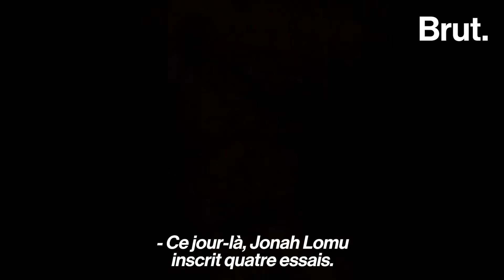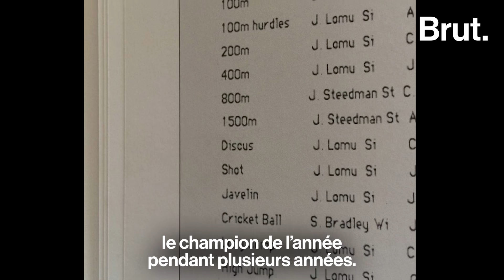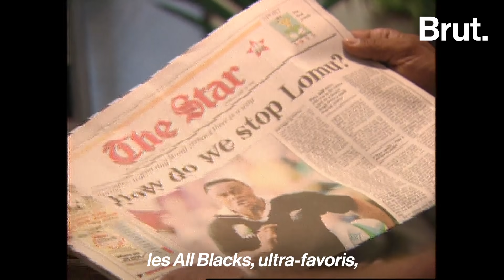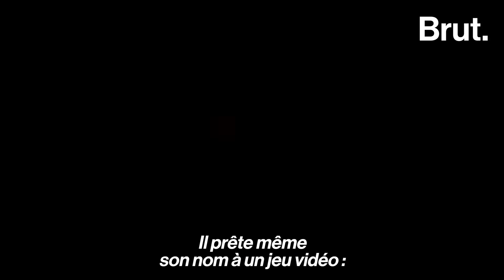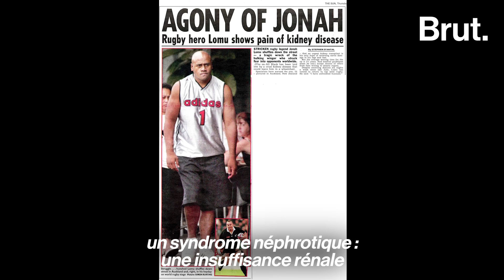L'incroyable destin de Jonah Lomu, le joueur parfait mort à seulement 40 ans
C'est l'histoire d'une légende, celle d'un homme qui a fait exploser le rugby aux yeux du monde entier. Rapide, puissant, technique, c'était le joueur parfait, encore considéré aujourd'hui comme le plus grand rugbyman de tous les temps. Hugo Baiardi raconte la vie de Jonah Lomu, la légende des All Blacks.

⚠️ Retrouvez un nouveau documentaire d'Hugo Baiardi tous les samedis à midi.